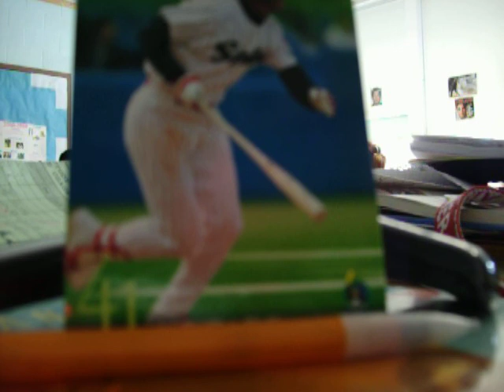Random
Testing my video camera in Pag's Class